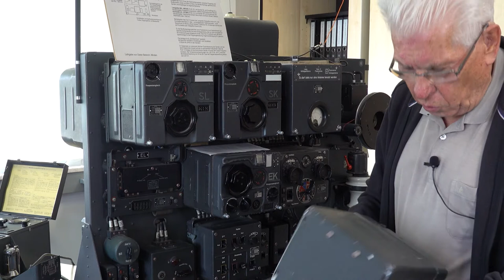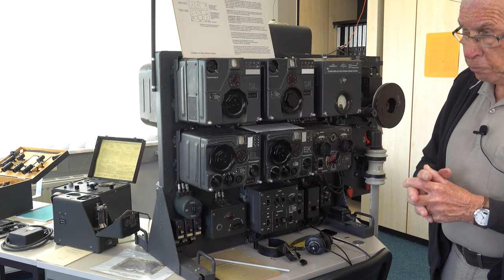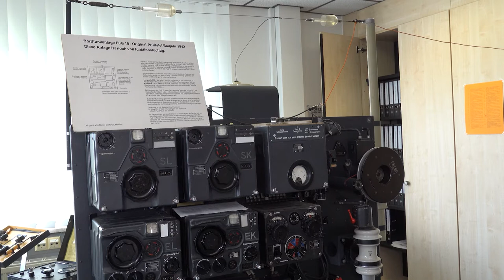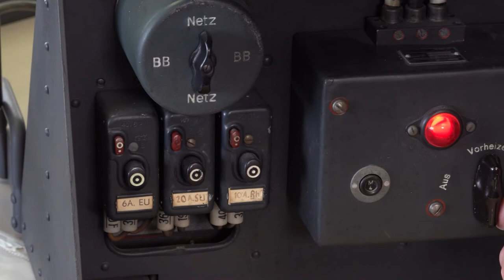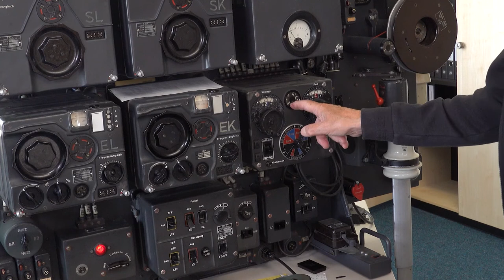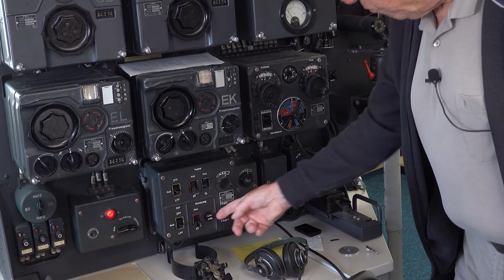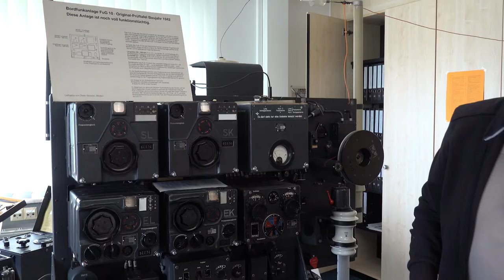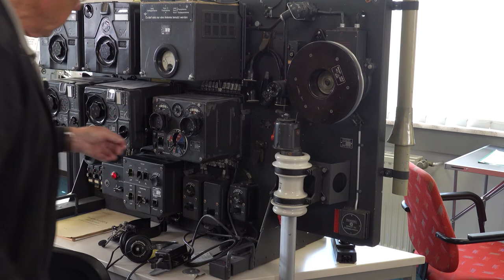FuG 10 Luftwaffe radio transceiver by Lorenz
The FuG 10 radio system was a landmark development in German airborne communications. Dieter Beikirch presents the FuG 10 family of compact transceivers, designed by C. Lorenz AG of Berlin for radio transmissions and wireless telegraphy (or Morse code) communications. This video was recorded at one of Europe's finest private collections of German avionics equipment, covering the early days of military radio communication to the end of the vacuum tube era.

The standard FuG 10 rack comprised two transmitters and two receivers:
One transmitter and receiver pair operated on Longwave: 300 to 600 kHz (1,000 to 500 m) range and the other transmitter and receiver operating in the Shortwave range: 3 to 6 MHz (100 to 50 m).
Most of the FuG 10 series transceivers used a fixed wire aerial between the fuselage and tailfin or a retractable trailing aerial wire. Manufactured by Lorenz, the typical transmitting power of the FuG 10 was 70 watts.

00:00 Introduction
00:11 The FuG 10 or X system
00:43 Deep modular design philosophy
01:21 New P2000 valves used in every stage of the receiver
05:30 The antennas
06:22 Powering up
10:25 Morse key
10:41 This surprises most visitors
13:03 Tuning and matching antennas
13:55 Setting inductance for SW and LW
14:23 Remote control
14:51 Powering the system
15:10 This was FuG 10

Presented by Dieter Beikirch

Additional narration: Robert J Dalby

Additional photography: Helge Fykse

Video produced by Astronomy and Nature TV